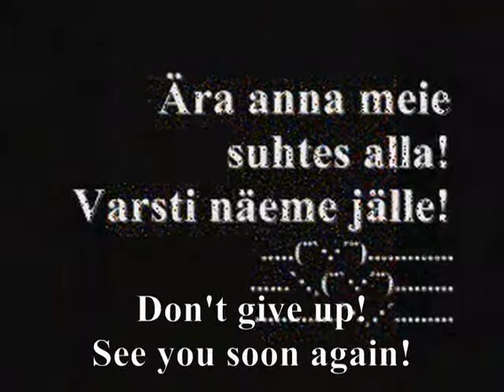tribute_to_liis_eng